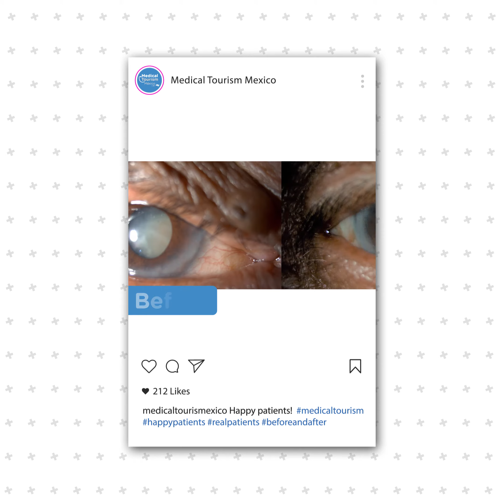Ophthalmologist Happy patients - Medical Tourism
See ophthalmologic surgery before and after photos of patients who visited certified health professionals in Medical Tourism.